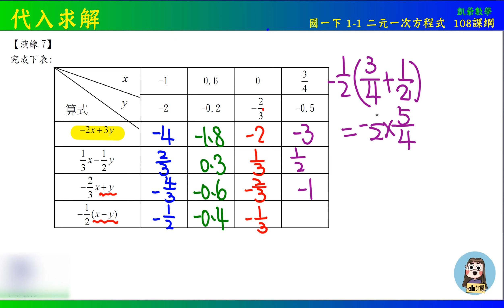國一下 1之1 二元一次方程式 演練7 代入求解 108課綱 未來教育x凱爺數學